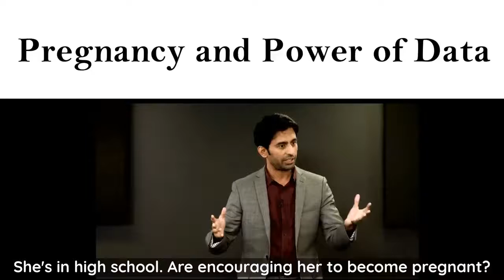How Data can be used for prediction